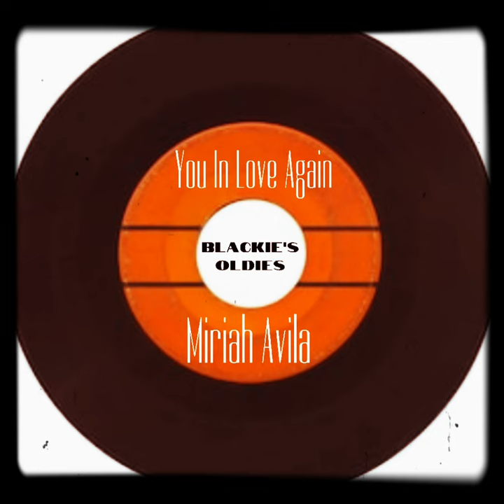You In Love Again 〰️ Miriah Avila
Blackie's Oldies